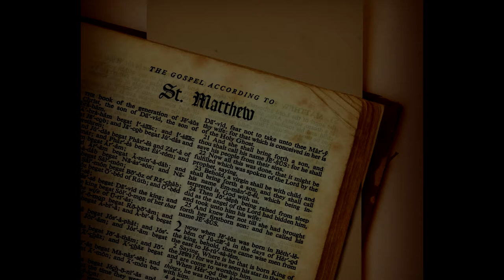Itinerar Biblic Ep 0062 Matei Cap 8 Vers 1 18